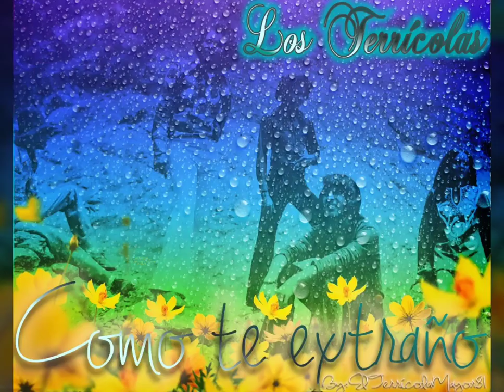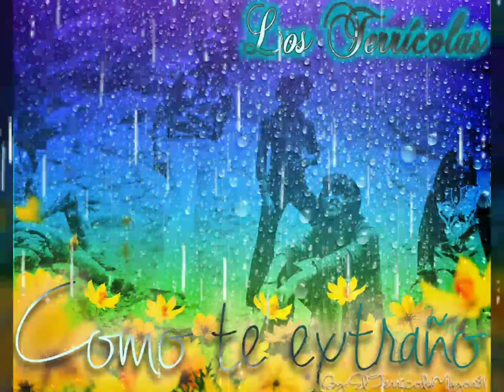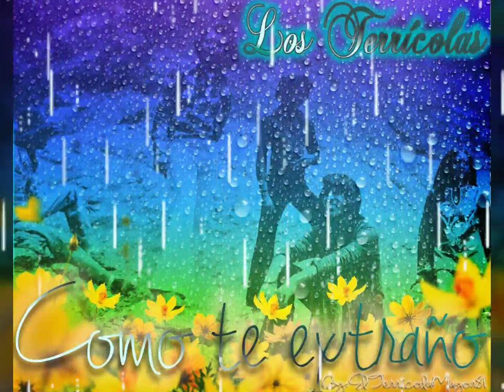Los Terrícolas (Cómo te extraño) 1973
Buenas noches Familia de YouTube, les comparto esta hermosa melodía deseándole buenas noches.

Los Terrícolas
-Cómo te extraño-
Autor: Alberto Ortiz Arismendi
Año: 1973